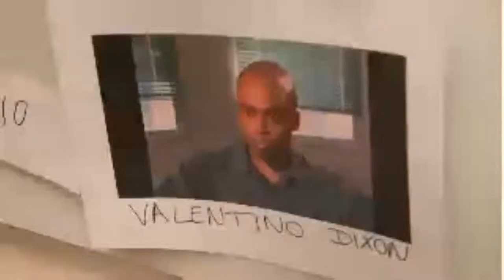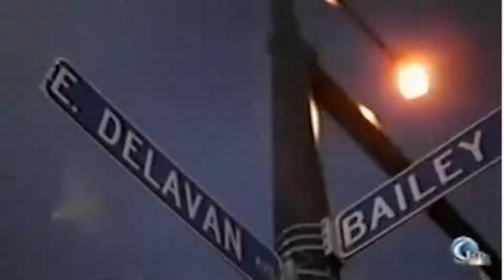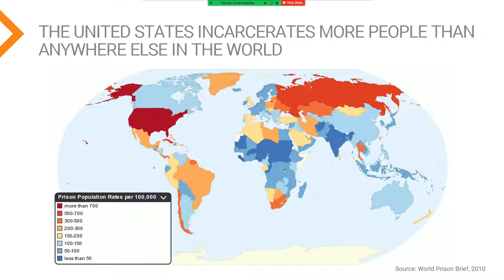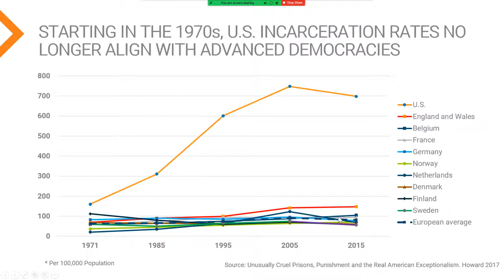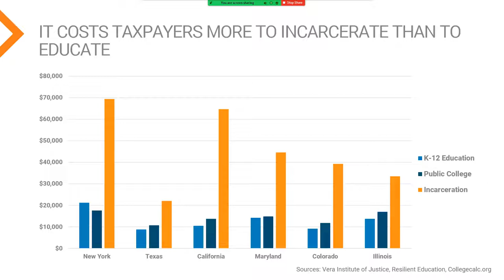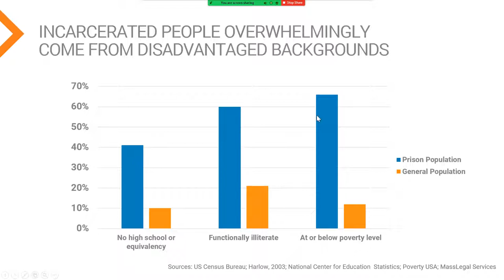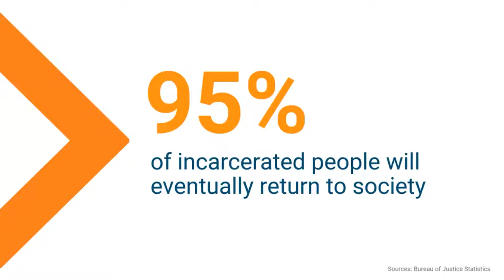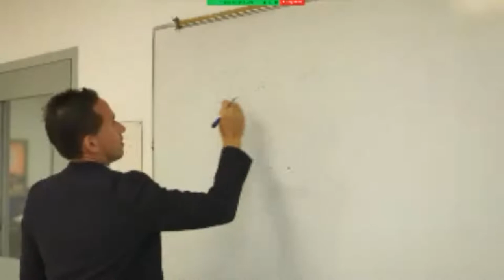CommuniTea: Marc Howard, Founder of the Frederick Douglass Project for Justice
Marc M. Howard, J.D., Ph.D., is the Founder and President
of the Frederick Douglass Project for Justice. In this role, he
leads all aspects of the organization and strives to fulfill the
Douglass Project’s mission of facilitating structured meetings
and respectful conversations between members of free society
and prisoners. Please register on our website.